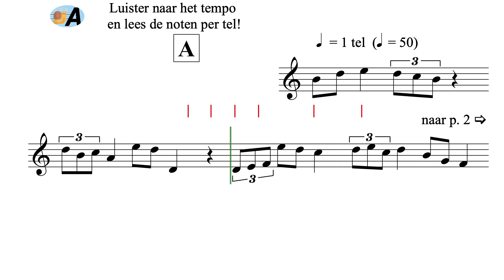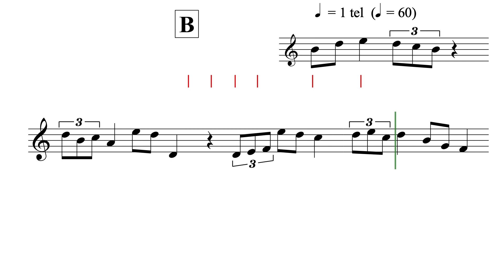Het verhaal van de geperste citroenen - Ik lees noten per tel YT3 - uit AnnA Boek III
'AnnA' ...

'AnnA' ...

[A3H09V113 / Ik lees noten per tel 03 / Tweede druk]